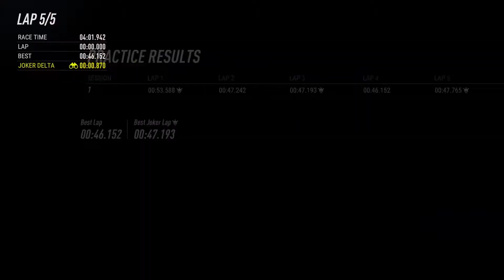I got to try Rally Cross! | Dirt Rally 2.0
In this video just trying rally cross in Dirt Rally 2.0